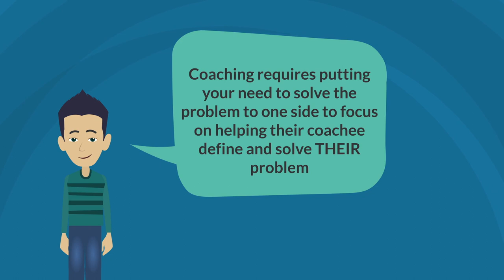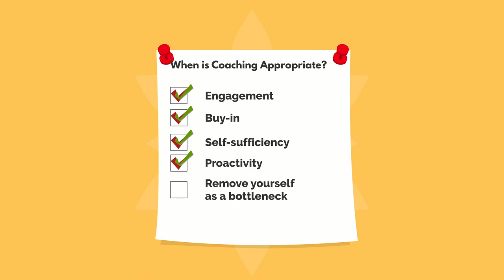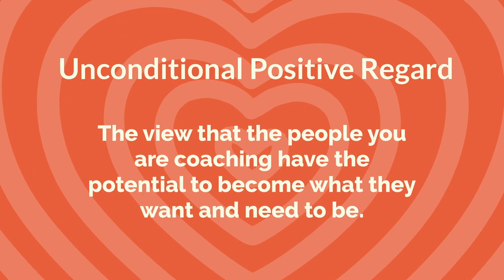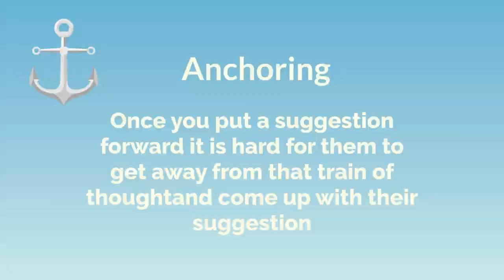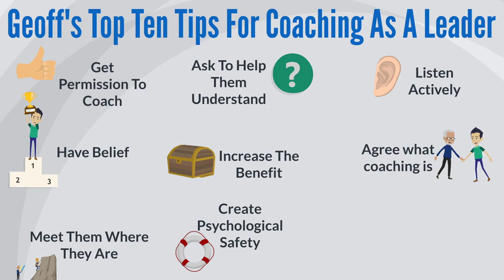How To Use Coaching In An Agile Team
If you're looking to create a more self-organising, resilient and pro-active culture in your team or organisation, a coaching approach would be a useful tool to have in your leadership toolbox.

Top UK leadership coach, Geoff Watts, talks us through his top ten tips you can put into practice today to help you become a better coach, and leader.